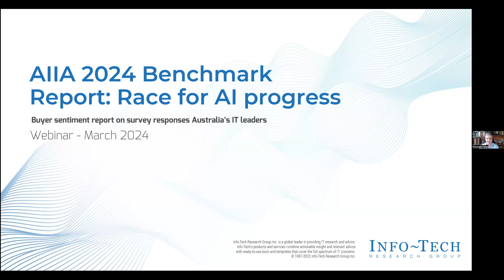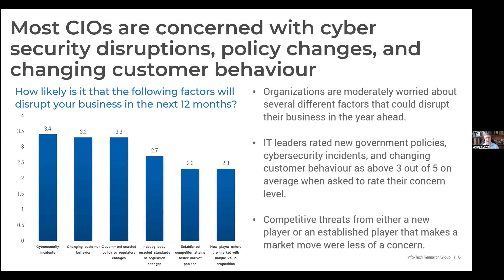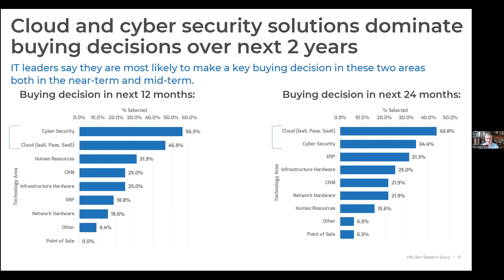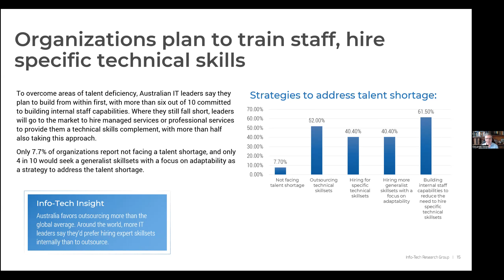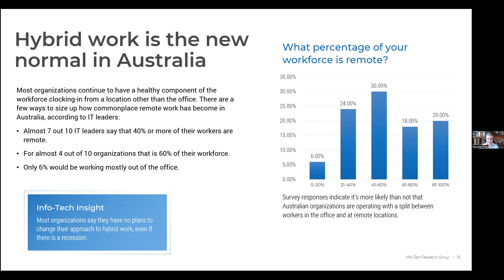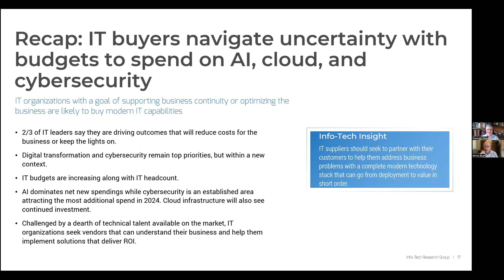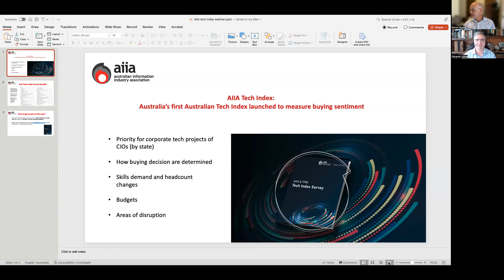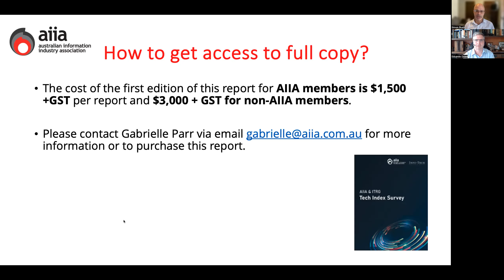AIIA Tech Index - Understand purchasing and investment intentions around tech in Australia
This Online Briefing Series webinar will guide viewers through the highlights of the new AIIA Tech Index.

The AIIA Tech Index measures the buying sentiment for Australia’s IT sector, illuminating areas of opportunities for major procurement and tender opportunities across the whole of economy including government.